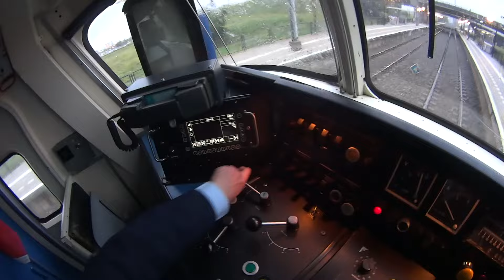Real Train Driver's View SGM Haarlem - Halfweg - Amsterdam 2016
▼Please read about supporting TRAIN DRIVER'S POV below▼

Een natte rit over de oudste spoorlijn van Nederland!

Drive a train like a real train driver!
Bestuur de trein als een echte machinist!